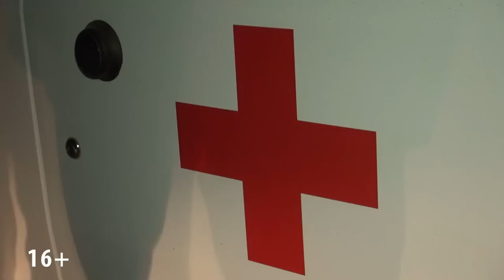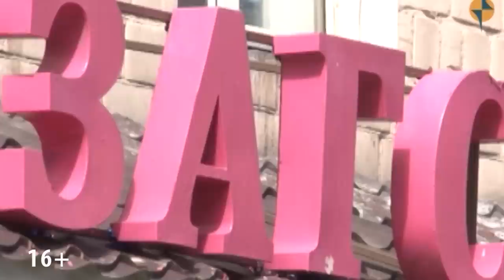Программа ПАТРУЛЬ от 26 06 19